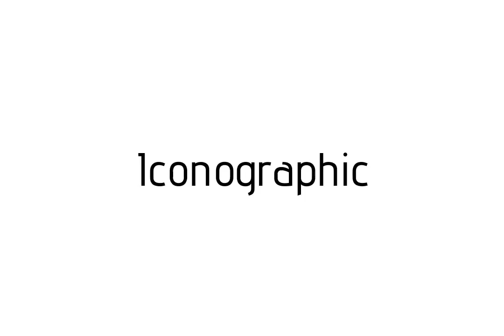How to pronounce Iconographic / Iconographic pronunciation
Raccoon teaches you how to pronounce Iconographic . Raccoon vous apprends a prononcer Iconographic . Como pronunciar Iconographic